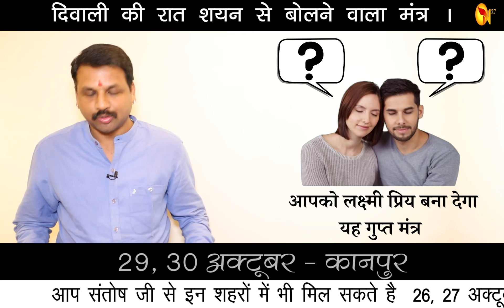दिवाली की रात सोने से पहले बोलें एक दिव्य मंत्र || लक्ष्मी को आकर्षित करेगा यह मंत्र ।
दिवाली की रात का गुप्त पूजा का समय जानें तंत्र के प्रकांड विद्वान संतोषी जी से

दिवाली की रात सोने से पहले बोलें एक दिव्य मंत्र |
लक्ष्मी को खींचेगा यह मंत्र |
दिवाली की रात करें |
Diwali ki rat bole yah mantr |
mantra jo lakshmi ko krega akarshit |

दिवाली की रात शयन से बोलने वाला मंत्र ।

मंत्र जो सोने से पहले बोलना है ।

दिवाली की रात करें यह दिव्य प्रयोग ।

लक्ष्मी को आकर्षित करेगा यह मंत्र ।